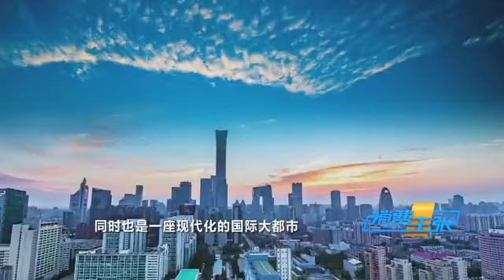北京前门大街历史悠久，您知道它还有一个别名吗？「消费主张之中国魅力街区」| CCTV财经